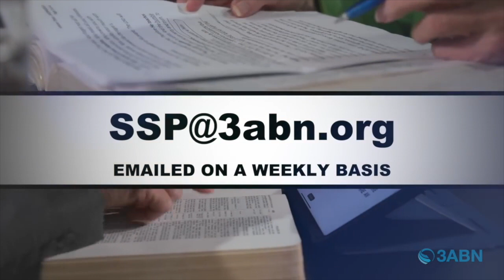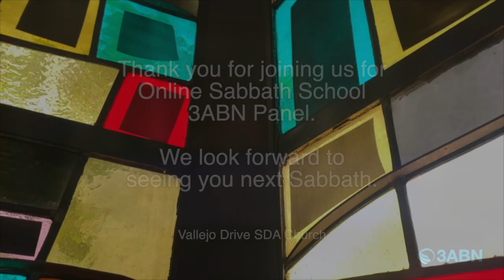Vallejo Drive SDA Church | 3ABN Sabbath School Panel | 3.23.24 | "Worship That Never Ends"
"Worship That Never Ends"